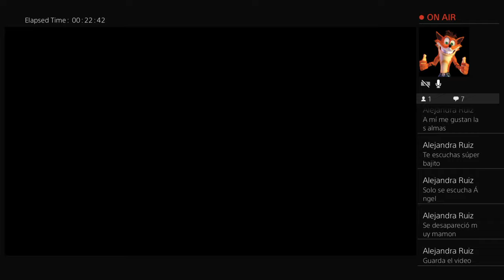chavastol cruciblazos!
-- Short Videos --
Weird stuff that happens while playing : Street Fighter 5, KOF XIII, Destiny -  PSN: Chavastol5000